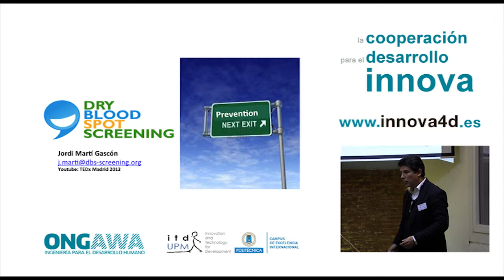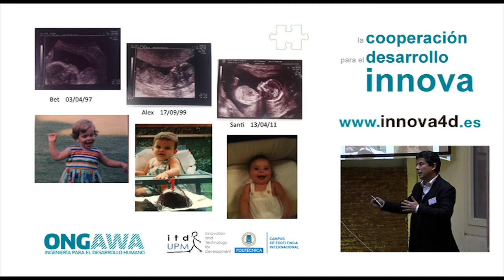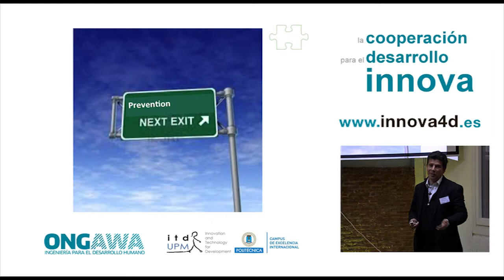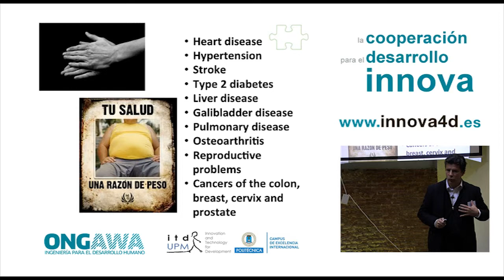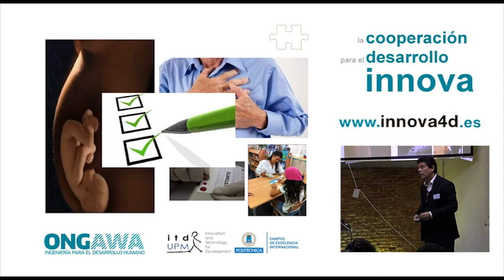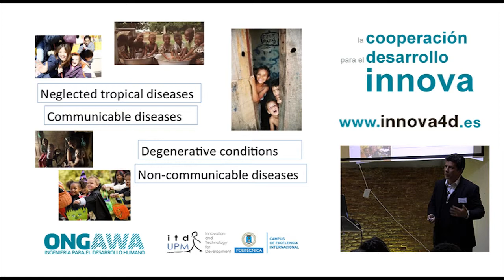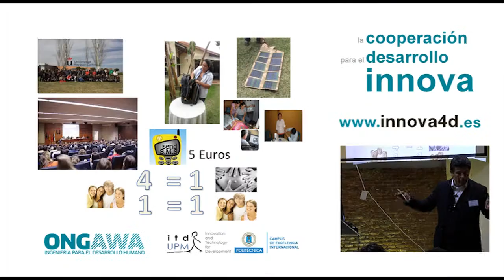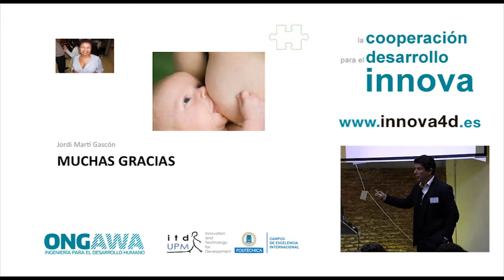Crowdfounding Health-Health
Jordi Martí expone su proyecto en la Sesión "Innovación para el desarrollo humano"